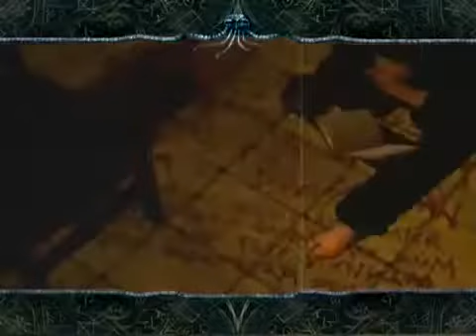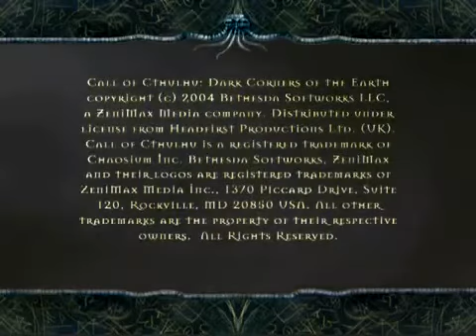Call of Cthulhu